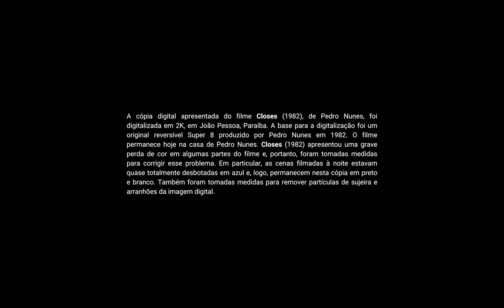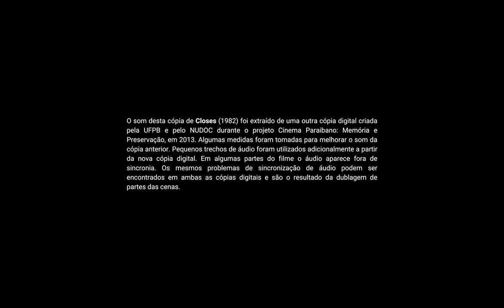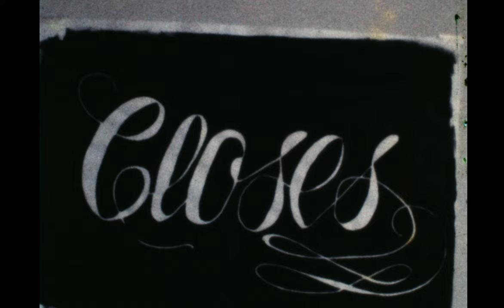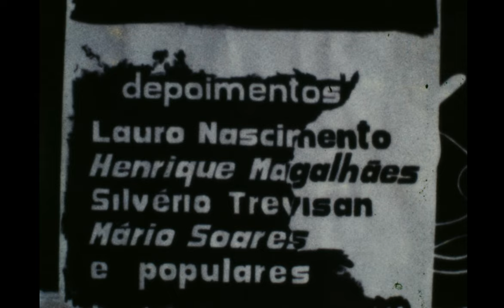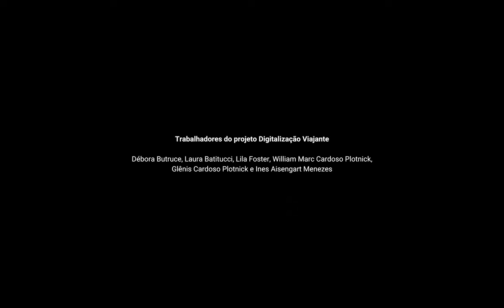CLOSES, de Pedro Nunes | Brasil, 1982, 32min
Direção: Pedro Nunes
Produção: Autor e Oficina de Comunicação – UFPB
Narração: Luis Carlos Vasconcelos
Letreiros: David Campos Fernandes
Atores convidados:  Sérgio Vianna e Ricardo Correia
Apoio: Grupo de Cinema da Oficina de Comunicação ( Bertrand Lira, Torquato Joel, Luzinalda Tavares, Henrique Magalhães )
DURAÇÃO 32’, Super-8, Sonoro, COLORIDO

Filme com mesclas de ficção e documentário trata do tema da sexualidade com ênfase ao afeto entre pessoas do mesmo sexo.
Marcos e Paulo protagonizam cenas de amor com depoimentos contrários ou favoráveis ao livre exercício da sexualidade.  Depoimentos de Lauro Nascimentos, Eleonora Menicucci, Henrique Magalhães, João Silvério Trevisan e de populares sobre homossexualidade. As entrevistas foram feitas no centro de João Pessoa e no campus da UFPB. Por sua abordagem polêmica, o filme teve uma ampla repercussão na imprensa tradicional, mídia independente e, ainda, circulou por vários estados brasileiros e alguns países da América Latina.
IDFB - Cinelimite Iniciativa de Digitalização de Filmes Brasileiros